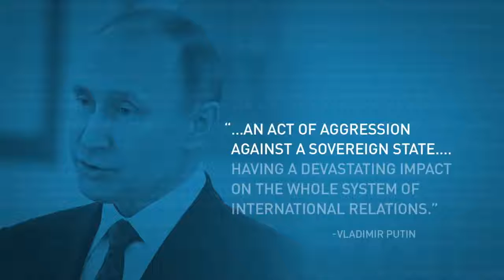US, Russia keep from escalating conflict after Syrian strike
U.S., Russia keep from escalating conflict after Syrian strike